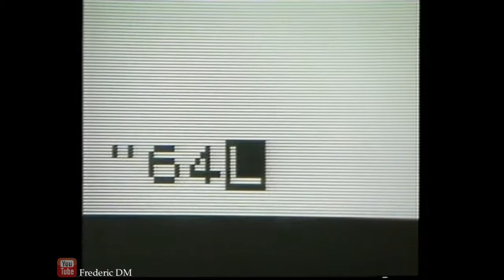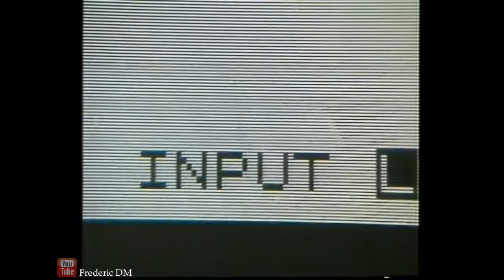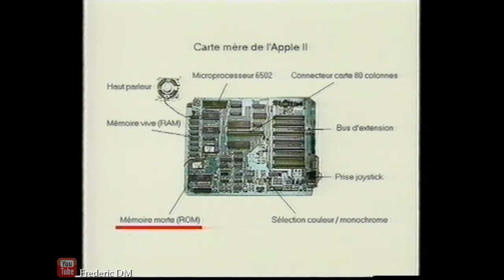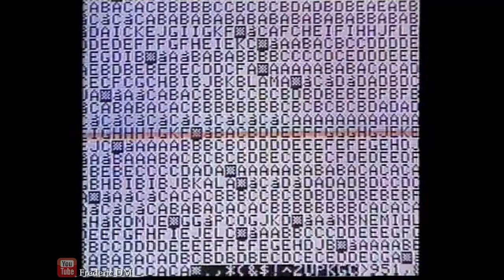Cyber Flash 25 ans (2/4) "les ordinateurs.1975-2000" Jacques Harbonn.Canal+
Alain Guiot, fondateur de Video System (qui deviendra par la suite Medialab), donne naissance à une présentatrice virtuelle au sex-appeal affirmé. Doublée par la comédienne de doublage Luna Sentz2, qui a notamment participé à d'autres émissions sur le thème des nouvelles technologies sur la chaîne, comme L'Éclipse de Luna, Cléo naît alors d'une résultante entre Jessica Rabbit et une fourmi ! Elle changera au fil des émissions : elle qui n'était précédemment qu'un buste provocateur répondant au nom de Poupidou, le temps de quelques émissions spéciales consacrées à l’animation (La Décennie Synthétique, Un lundi très animé), elle héritera d'un corps et prendra le nom définitif de Cléo. Ses traits s’affinent et deviennent moins agressifs, sa grille d'expression est élargie, ses mouvements deviennent plus fluides. Grâce à la capture de mouvement, Cléo est animée en temps réel. Les capteurs permettent de visualiser immédiatement Cléo sur ordinateur. C'est par cette technique que Cléo a pu être animée en direct pour certaines occasions.